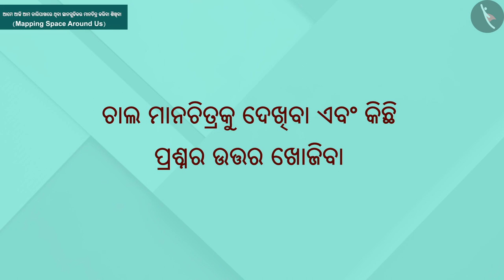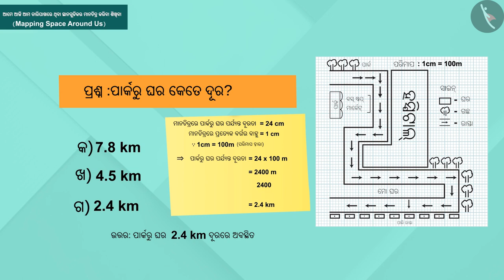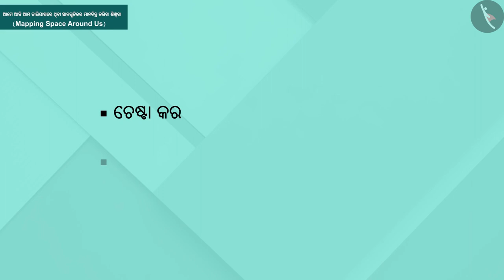ଆମ ଚାରିପାଖରେ ଥିବା ସ୍ଥାନଗୁଡ଼ିକର ପ୍ରତିଚିତ୍ରଣ ବା ନକ୍ସା ତିଆରି କରିବା | Part 2/2 | Maps | Odia | Class 8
Class 8 | ଆମ ଚାରିପାଖରେ ଥିବା ସ୍ଥାନଗୁଡ଼ିକର ପ୍ରତିଚିତ୍ରଣ ବା ନକ୍ସା ତିଆରି କରିବା | Part 2/2 | Maps | Odia | Class 8

TicTacLearn Video
Interactive Videos